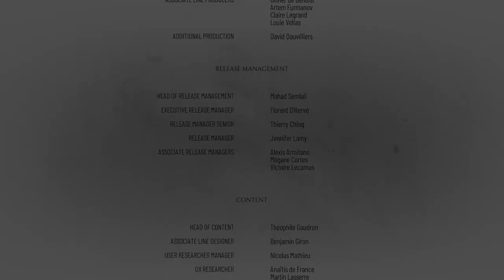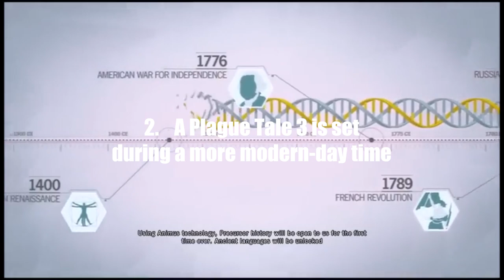A PLAGUE TALE 3 COULD TAKE PLACE IN 2020?!? Breaking down Requiem's post-credit scene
We've all seen the ending of A Plague Tale: Requiem, but do we truly know what it means? In this episode, we'll be digging into A Plague Tale: Requiem's final chapter as well as it's post-credit scene. We'll discuss what Amicia is doing in the final chapter, the future of the franchise and the De Rune family legacy, as well as speculating what the plot of the third Plague Tale game could be!

If you'd like to show your appreciation for this content, you can do so

Listen to our video game lore podcast, Multiplayer Vault!

Socials
Anchor: Multiplayer Vault Podcast

LEAVE A COMMENT & LIKE  if you enjoyed the video or if I missed anything!